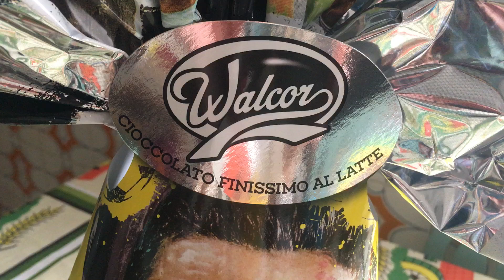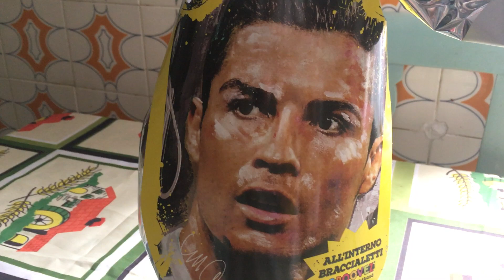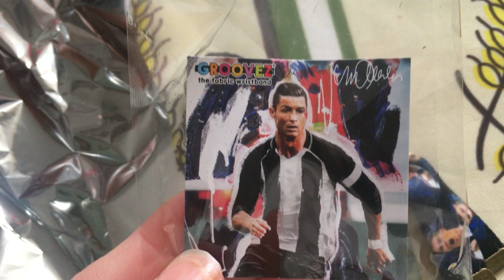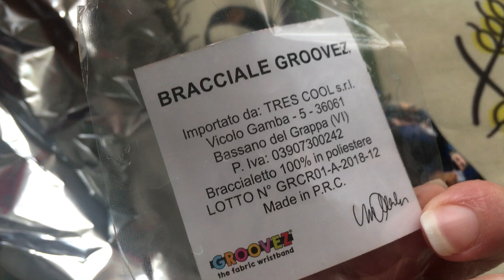#2 apertura dell' Uovo di Pasqua Ronaldo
Apriamo un altro uovo di Ronaldo. By Walcor